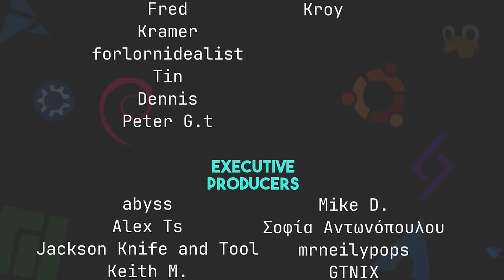The Companies Are Out to Get You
HipDad is in for Tyler today as we talk about the merits of owning your own stuff.

[time stamps]
0:00 Intro
1:21 Our Week in FOSS
1:22 HipDad's Week in FOSS
5:06 Matt's Week in FOSS
12:47 Owning and Self Hosting
56:52 Nuggies of the Week
1:00:24 Contact Info and Goodbyes